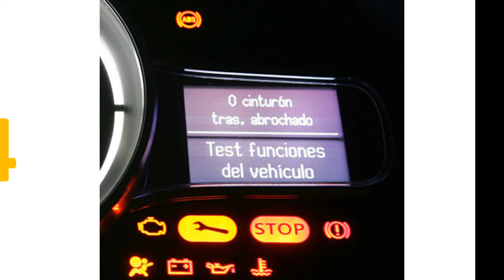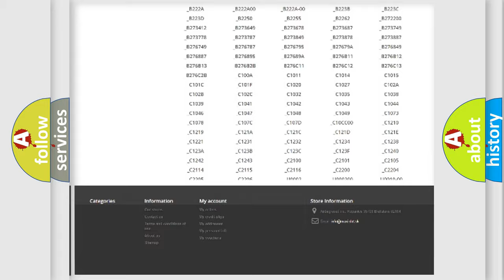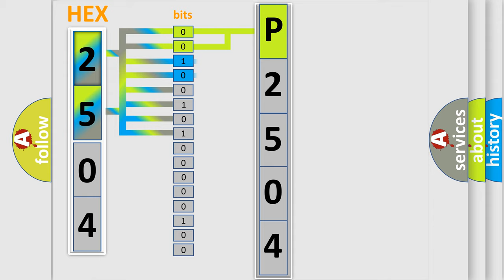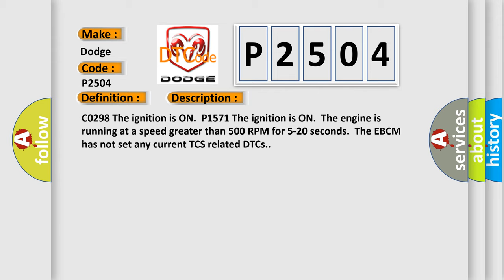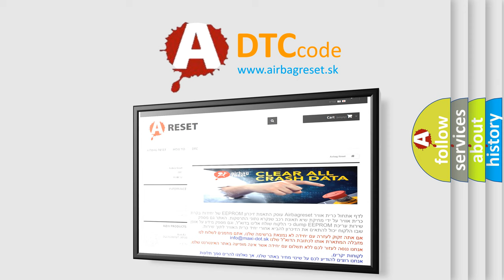DTC Dodge P2504 Short Explanation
Contents:
0:21 Basic DTC analysis according to OBD2 protocol standard.
1:48 Insight into programming
2:58 A diagnostically understandable description of the Diagnostic Trouble Code
3:05 Basic error definition

Make:
Dodge
Code:
P2504
Definition:
Powertrain Control Malfunction
Description: